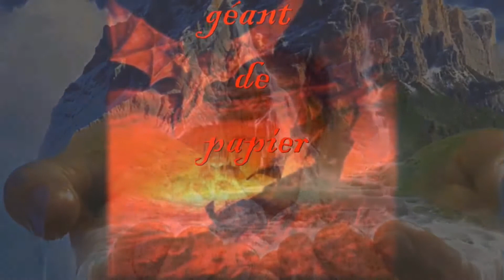LE GEANT DE PAPIER, version 2020, par Gérard Vermont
LE GEANT DE PAPIER. Avec Dominique, nous n'aimions pas les arrangements au synthétiseur de la version originale de cette magnifique chanson de 1986, et nous avons demandé à l'orchestre symphonique Studio 36 de nous concocter un arrangement flutes et cordes. Ce titre fait partie de l'album "Que je t'aime"